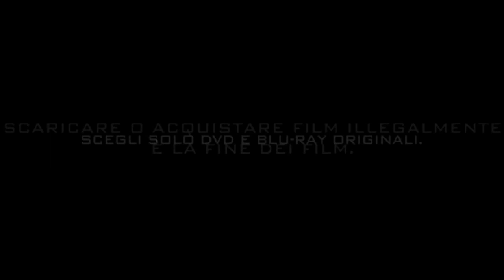The Box - Trailer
The Box - Trailer - What if someone gave you a box containing a button that, if pushed, would bring you a million dollars...but simultaneously take the life of someone you don't know? Would you do it? And what would be the consequences? The year is 1976. Norma Lewis is a teacher at a private high school and her husband, Arthur, is an engineer working at NASA. They are, by all accounts, an average couple living a normal life in the suburbs with their young son...until a mysterious man with a horribly disfigured face appears on their doorstep and presents Norma with a life-altering proposition: the box. With only 24 hours to make their choice, Norma and Arthur face an impossible moral dilemma. What they don't realize is that no matter what they decide, terrifying consequences will have already been set in motion. They soon discover that the ramifications of this decision are beyond their control and extend far beyond their own fortune and fate.